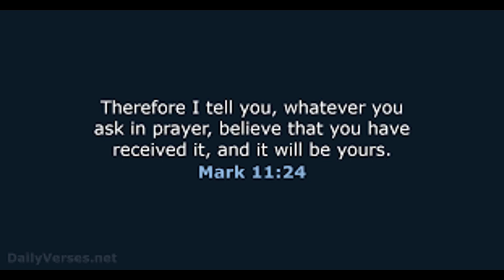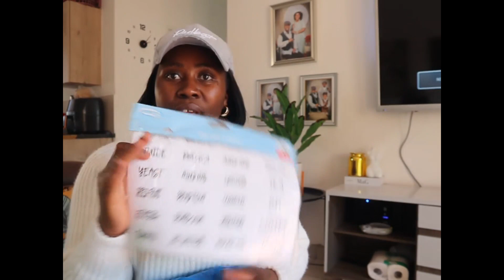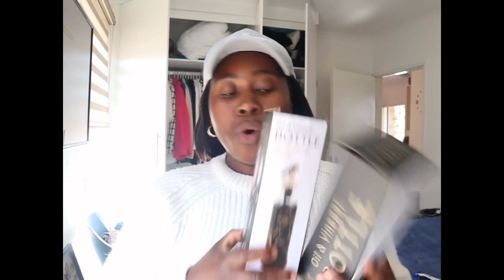VLOG| ORGANIZING MY MESSY CLOSET | WESPACK & PEP HOME HAUL| SA YOUTUBER